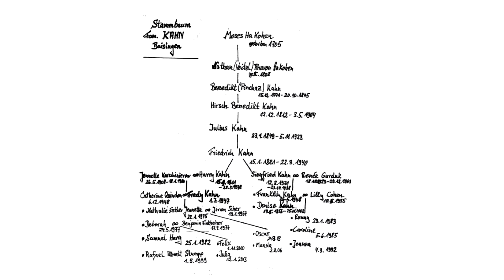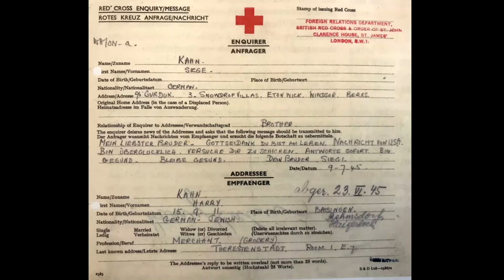Fredy Kahn – Interview am 23. Juni 2021 in Maisenbach, Deutschland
Fredy Kahn ist in Baisingen aufgewachsen, wo sein Vater Harry nach seiner Rückkehr aus den Konzentrationslager nach dem Zweiten Weltkrieg den letzten jüdischen Viehhandel führte. Der Stammbaum der Familie Kahn in Baisingen kann bis ins Jahr 1705 zurückverfolgt werden. Dr. Fredy Kahn ist Arzt und hatte bis zu seinem Ruhestand eine Praxis in Nagold. Im Interview mit Thorsten Trautwein erzählt er von seiner Familiengeschichte.